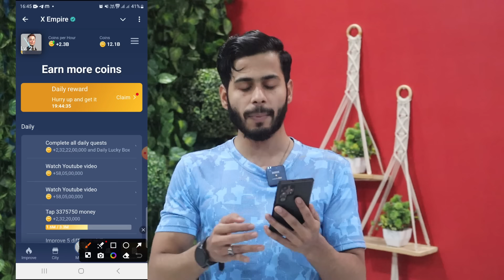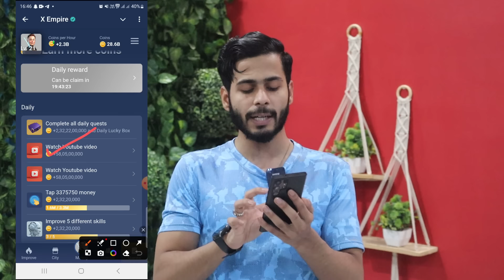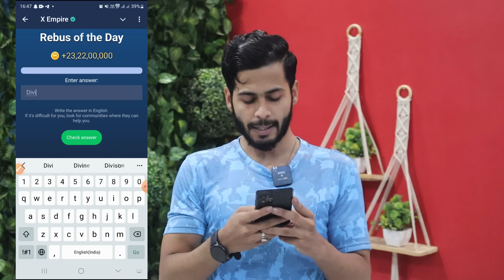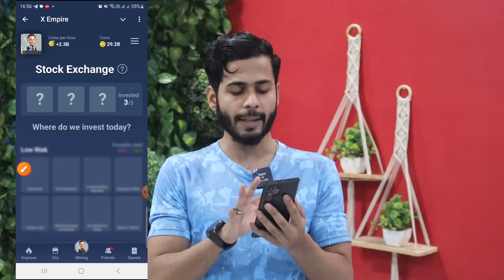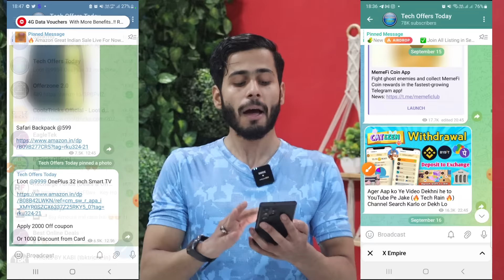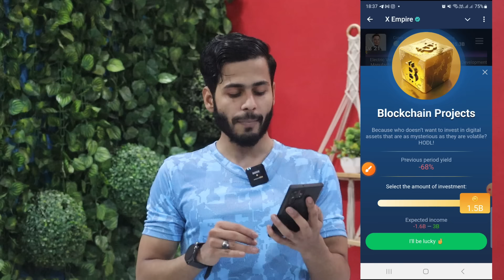30 september x empire investment today, x empire daily combo, x empire rebus of the day, riddle of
Hii Friends.. aaj ki is video mene aap ko bataya hai 30 september x empire investment today, x empire daily combo, x empire rebus of the day, riddle of the day, x empire stock exchange today, x empire youtube code, x empire youtube video code, X Empire Airdrop Claim,, x empire withdrawal, x empire listing, xempire price, x empire Price predictions, Daily Combo, x empire daily combo, x empire Daily Combo Today, Daily Combo x empire, new combo  x empire update, how to use x empire or bhi bahut sare offers bataye hai hame Ummed hai ki aap ko ye video pasand aayega...Thanks

musk empire investment fund today 30 september
x empire
X Empire Daily Combo
xempire
X-Empire news today
X-Empire Mining New Update
X-Empire Token Listing
X Empire Listing October
X Empire Withdrawal Update
musk empire real or fake
 x empire connect wallet
x empire send authentication transaction
x empire withdrawal process
musk empire connect wallet
musk empire send authentication transaction
x empire wallet connection
x empire task for participating in airdrop musk empire task for participating airdrop
usk empire connect wallet
musk empire video task code
musk empire all quests code
musk empire quests code
watch youtube video musk empire code
withdrawal hamster kombat
xempire bybit
bybit hamster kombat
x empire price predictions
x empire price
x empire new update
xempire update today
xempire new update today
x empire new update today
x empire daily rewards update
xempire new update today daily reward
xempire daily combo
x empire withdrawal
xempire withdrawal kaise kare
x empire wallet connect
x empire withdrawal in wallet
x empire withdrawal date
x empire withdrawal money
x empire withdraw
x empire combo today
new update x empire
today update x empire
today daily combo x empire
x empire kya hai
x empire kaise use kare
x empire se paise kaise kamaye
x empire se paisa kaise milega
x empire se paise kaise nikale
x empire game kaise khele
x empire coins kaise kamaye
x empire coin kb milega
x empire air drop
xempire air drop listing date
xempire withdrawal
x empire exchange
x empire ton pe kaise send nare
x empire ton wallet
xempire news
x empire account kaise banaye
x empire account kaise khole
x empire me account kaise banaye
x empire full details
x empire account full details
xempire new account
how to use x empire
how to use xempire
how to use musk empire
how to use x empire air drop
how to use x empire step by step
how to create x empire account
x empire riddle of the day august
rebus of the day x empire 30 september
rebus of the day x empire 30
rebus of the day x empire 30 sep
30 september x empire all uests complete